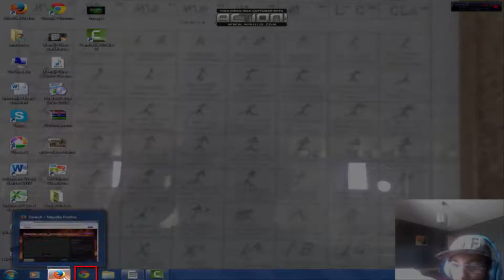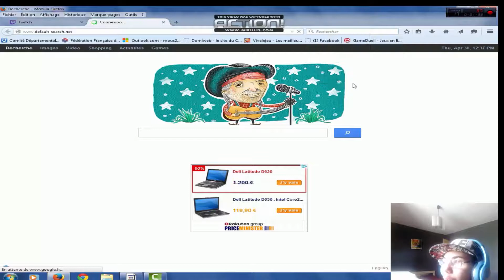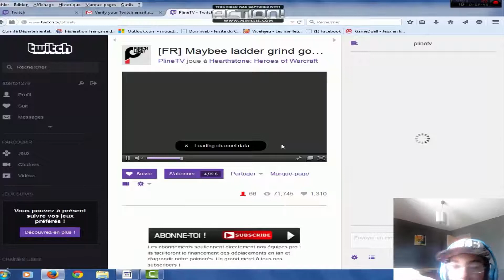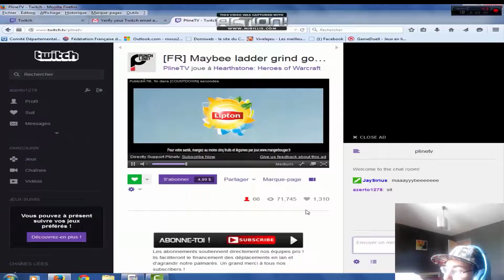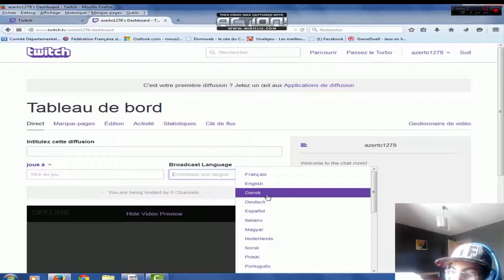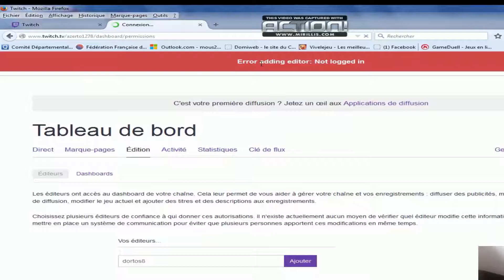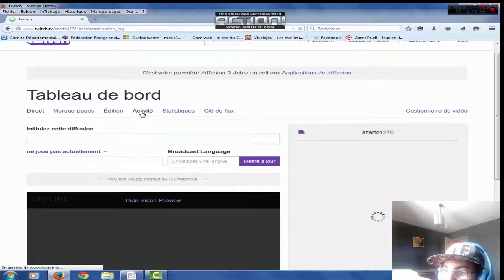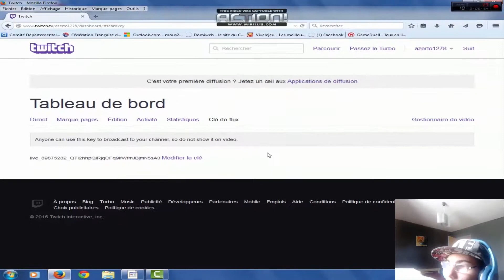Comment créer un compte twitch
facebook;jonathan mousnier
twiter:@dortos8